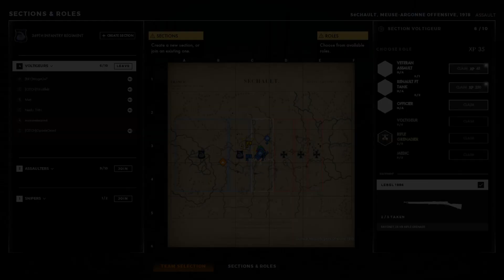Beyond The Wire NO HUD immersive Gameplay 2024 13 04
alternative very ocassional marineveteranm4 channel for some clean gameplays & full walkthroughs